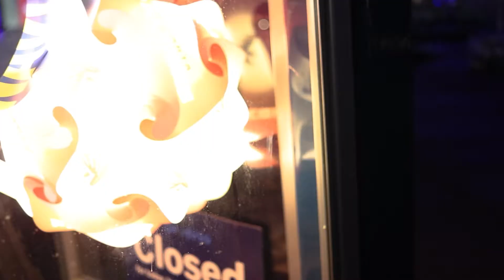Canon SL2 with Canon EF 24mm f/2.8 Low Light Test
Canon SL2/200D with Canon EF 24mm f/2.8 Low Light Test with Canon EF-S 24mm f/2.8 STM